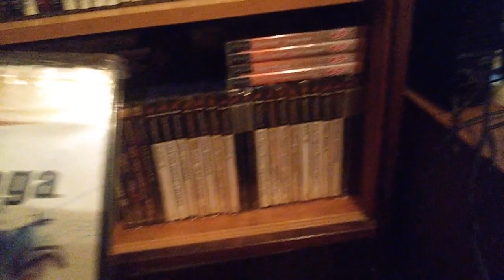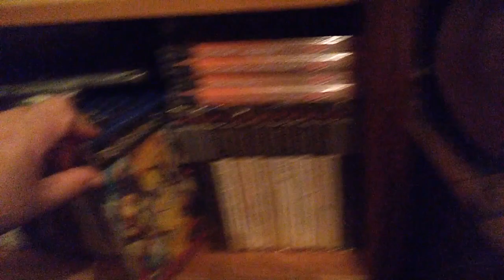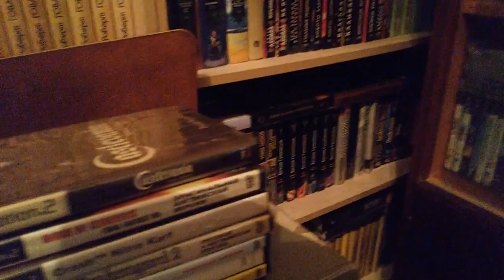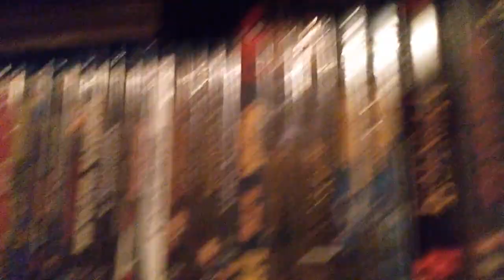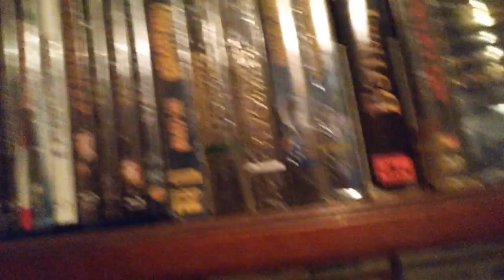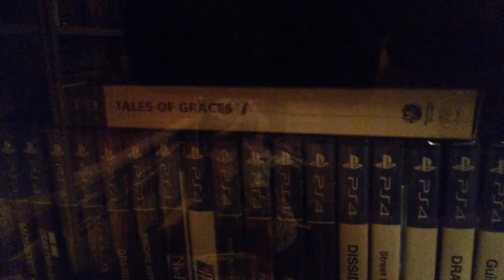Моя коллекция видеоигр Game room tour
Первый обзор коллекции видеоигр.
Фото с последними пополениями коллекции можно посмотреть на VK.